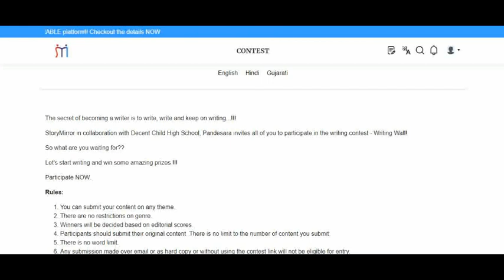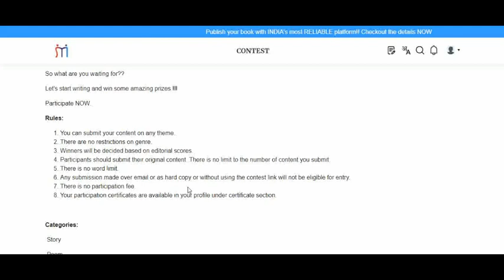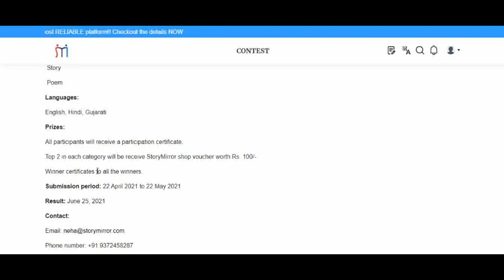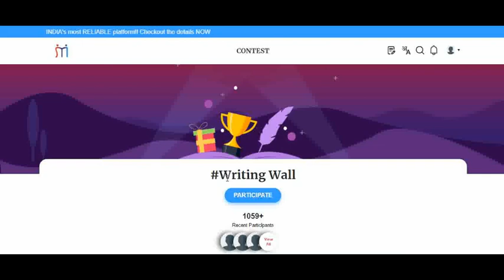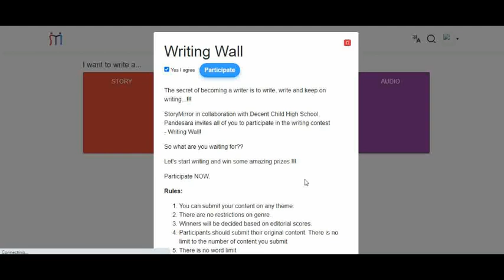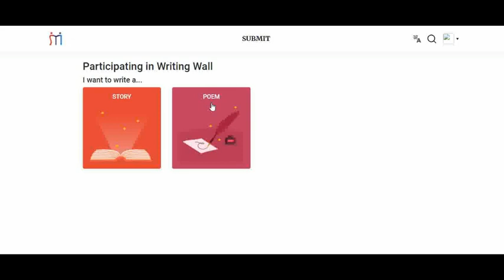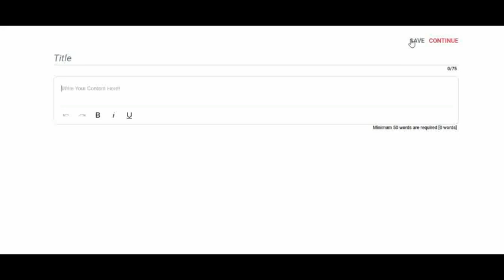National Story & Poem Writing Contest for All Age Group/ Free Participation